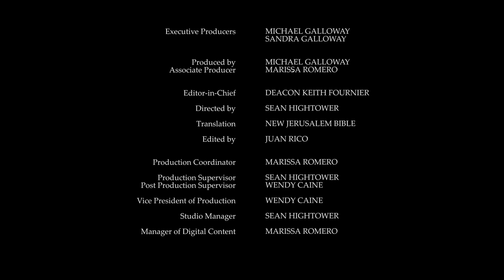Daily Reading for Wednesday, November 23rd, 2022 HD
Reading 1, Revelation 15:1-4
1 And I saw in heaven another sign, great and wonderful: seven angels were bringing the seven plagues that are the last of all, because they exhaust the anger of God.

2 I seemed to be looking at a sea of crystal suffused with fire, and standing by the lake of glass, those who had fought against the beast and won, and against his statue and the number which is his name. They all had harps from God,

3 and they were singing the hymn of Moses, the servant of God, and the hymn of the Lamb: How great and wonderful are all your works, Lord God Almighty; upright and true are all your ways, King of nations.

4 Who does not revere and glorify your name, O Lord? For you alone are holy, and all nations will come and adore you for the many acts of saving justice you have shown.

1 [Psalm] Sing a new song to Yahweh, for he has performed wonders, his saving power is in his right hand and his holy arm.

2 Yahweh has made known his saving power, revealed his saving justice for the nations to see,

3 mindful of his faithful love and his constancy to the House of Israel. The whole wide world has seen the saving power of our God.

7 Let the sea thunder, and all that it holds, the world and all who live in it.

8 Let the rivers clap their hands, and the mountains shout for joy together,

9 at Yahweh's approach, for he is coming to judge the earth; he will judge the world with saving justice and the nations with fairness.

12 'But before all this happens, you will be seized and persecuted; you will be handed over to the synagogues and to imprisonment, and brought before kings and governors for the sake of my name

13 -and that will be your opportunity to bear witness.

14 Make up your minds not to prepare your defence,

15 because I myself shall give you an eloquence and a wisdom that none of your opponents will be able to resist or contradict.

16 You will be betrayed even by parents and brothers, relations and friends; and some of you will be put to death.

17 You will be hated universally on account of my name,

18 but not a hair of your head will be lost.

19 Your perseverance will win you your lives.